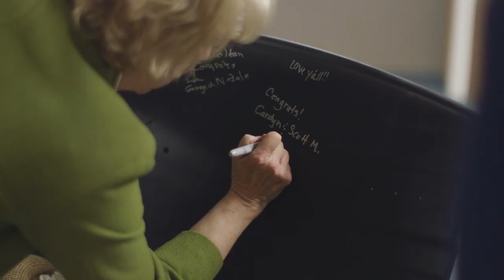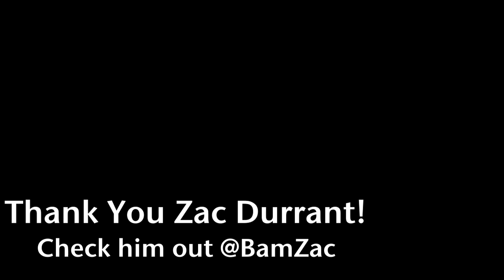Colton and Taylor Wedding Highlights (May 10, 2014)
This is from back in the day. Our wedding day. We didn't ever share it on here so we decided to put it up so we always have it!

Thanks to Zac Durrant for shooting our wedding. He does amazing work. If you're looking and need someone, check out my guy @bamzac on Instagram and see how rad he is!

STILL MARRIED. 6 years about here.